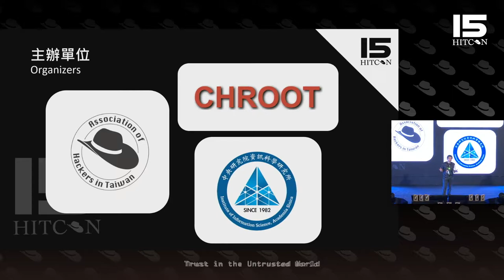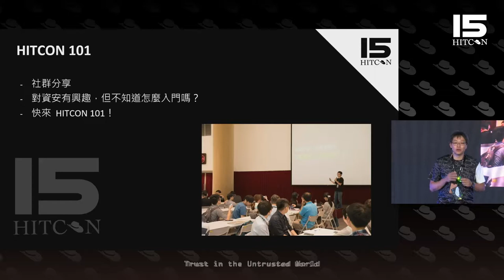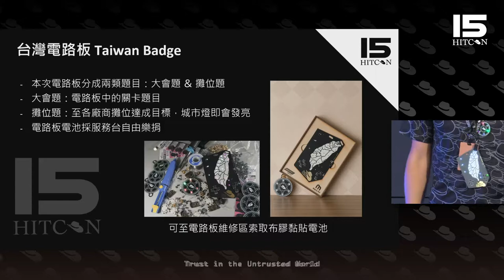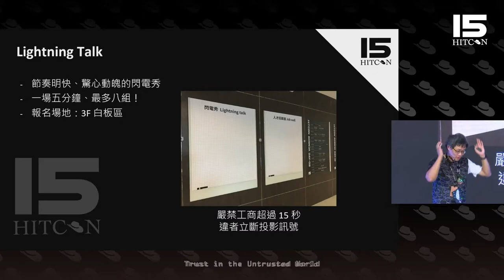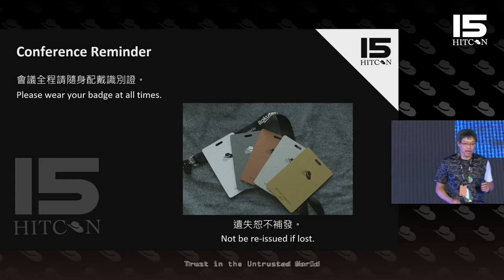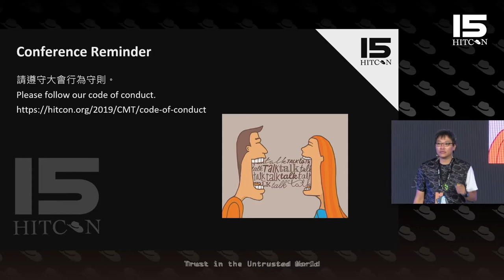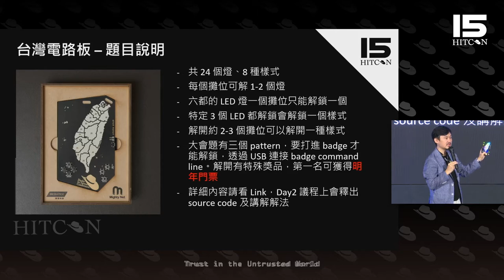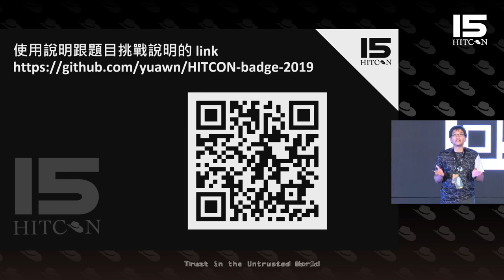HITCON CMT 2019 - 總召致詞 & Opening